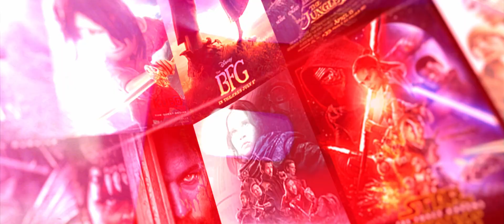Audiomachine | 2016 Sizzle Reel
Social